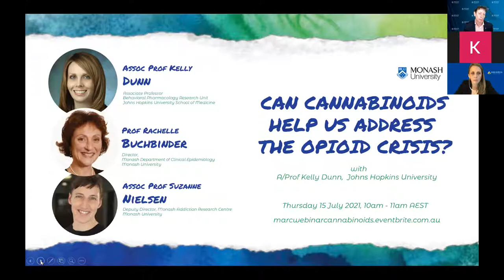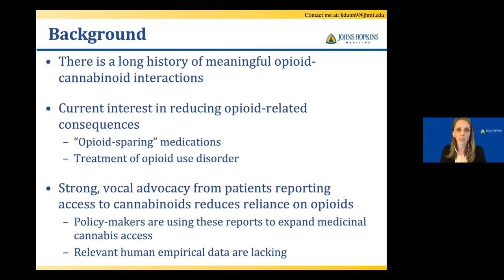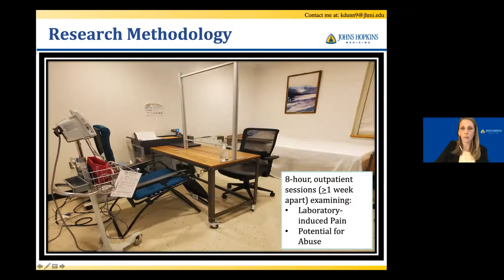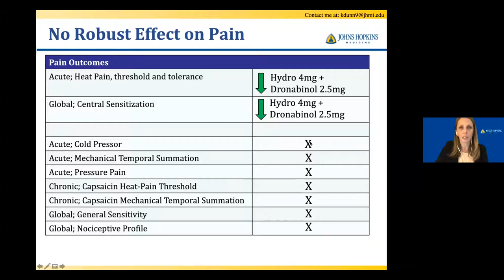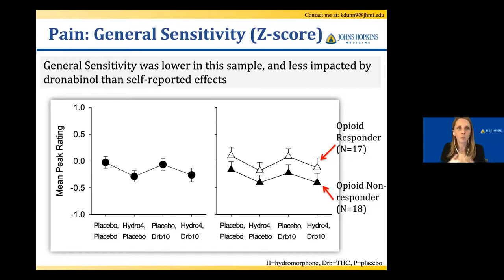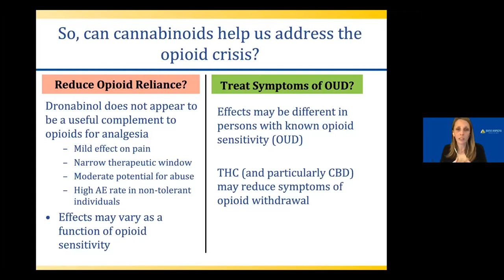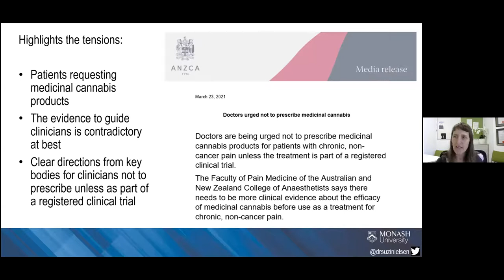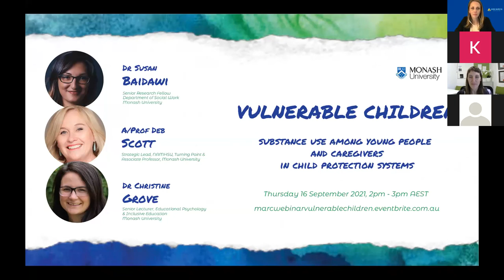Can cannabinoids help us address the opioid crisis?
In our July webinar we welcome our first international guest speaker, Associate Professor Kelly Dunn Ph.D., MBA, from the Johns Hopkins University School of Medicine. A/Prof Dunn's presentation Can cannabinoids help us address the opioid crisis? discusses the results of a human laboratory evaluation of how oral cannabis (dronabinol) might change the experience of opioid effects and analgesia among persons with no opioid history. The presentation also considers the role individual differences in opioid sensitivity has on meaningful opioid-cannabis interactions.

Joining Associate Professor Dunn to discuss this topic and its relevance in the Australian and clinical context is Monash University's Professor Rachelle Buchbinder AO, Director of the Monash Department of Clinical Epidemiology and Associate Professor Suzanne Nielsen, Deputy Director of the Monash Addiction Research Centre.

Introduction
Professor Dan Lubman, Director, Monash Addiction Research Centre

Speaker
Associate Professor Kelly Dunn Ph.D., MBA, Behavioral Pharmacology Research Unit, Department of Psychiatry and Behavioral Sciences, Johns Hopkins University

Discussants
Professor Rachelle Buchbinder AO, Director, Monash Department of Clinical Epidemiology
Associate Professor Suzanne Nielsen, Deputy Director, Monash Addiction Research Centre